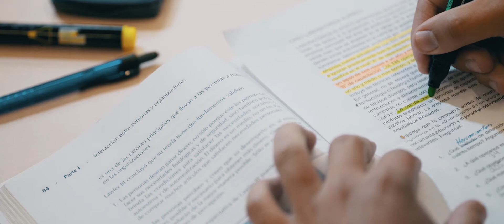Administración en Santo Tomás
¿Por qué debería estudiar en el área de Administración de Santo Tomás? Descubre las carreras que se imparten en el área de Administración en tupuedes.cl